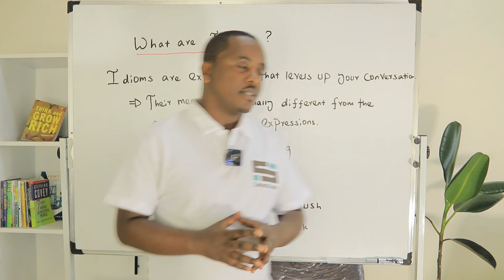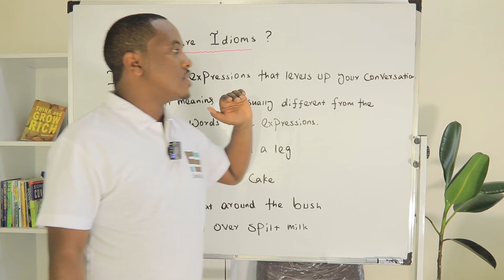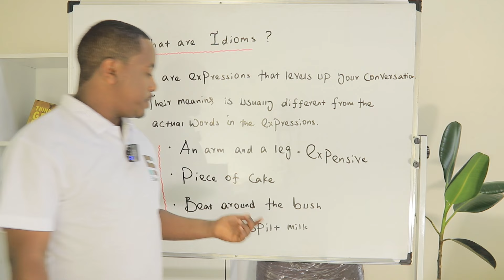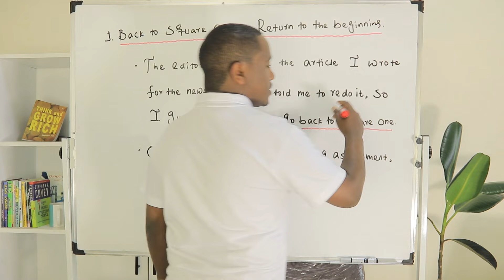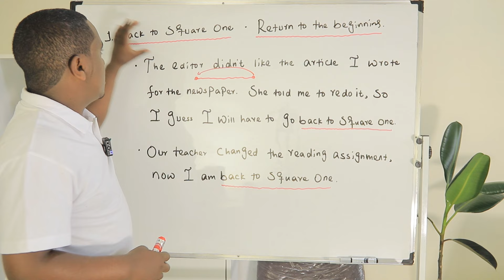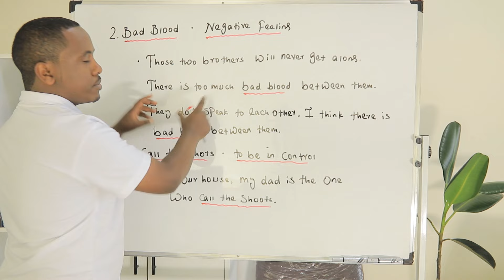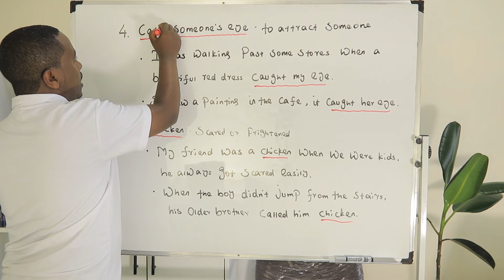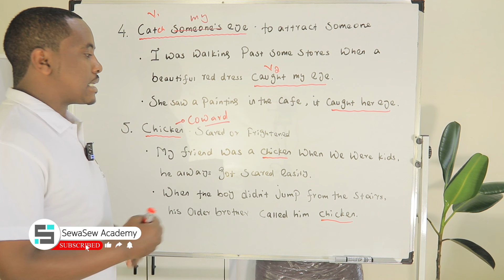እንግሊዘኛ ማጣፈጫ 10 ፈሊጣዊ ንግግሮች